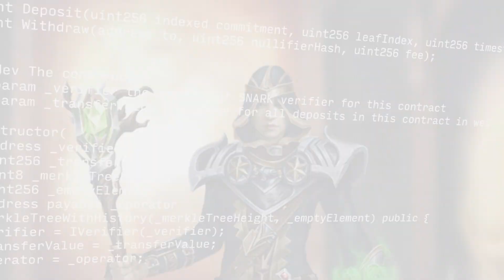Celestia : a lazy yet incredibly useful ledger (with Mustafa Al Bassam)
00:00 Intro - Mustafa's background
01:24 What's Celestia?
02:48 Data availability & security
03:49 Scaling performance
05:42 Cost to run a node
07:20 Erasure codes on Celestia
09:54 Sovereignty
13:57 Celestia vs Interchain security solutions
17:29 Different use cases
20:12 How do light nodes work?
22:17 Celestia vs Ethereum DA solutions
23:50 Erasure codes, 30x faster?
24:50 Other solutions considered for Celestia
26:03 Using Celestia for DA
26:53 Liveness
28:53 Testnets & mainnet
29:55 Celestiums
30:59 Settlement and credible neutrality
34:09 2D erasure coding schemes
35:35 Modular Fellows program
37:07 Partnerships & integrations
37:47 Conclusion